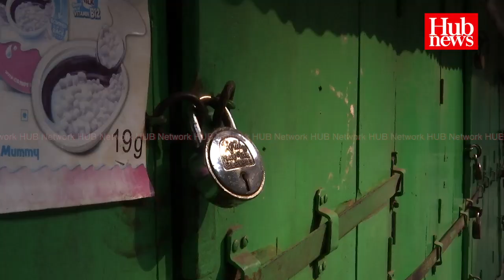Scenes from different parts of Tura town as pressuregroup calls for NCM against the new CEM of GHADC